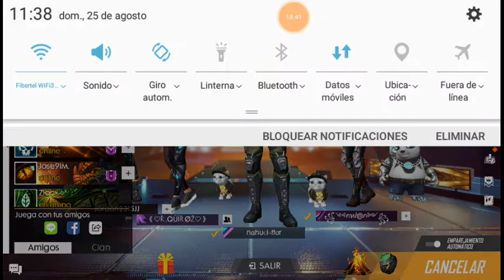Cabezotas nuevo modo